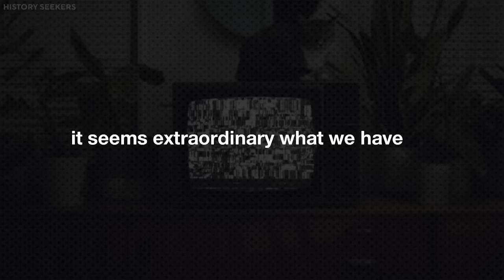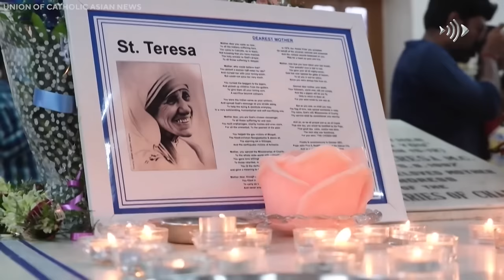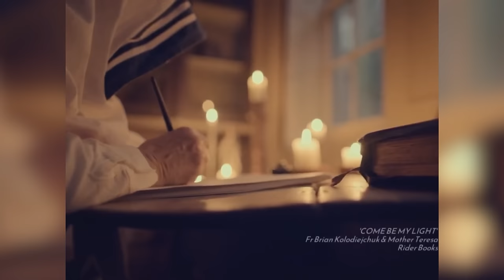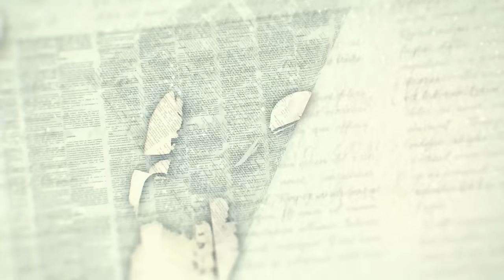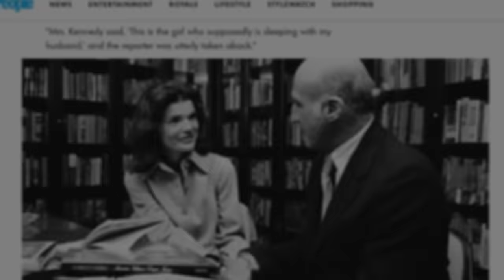Mother Teresa Breaks Silence Before Her Deaths And Reveals Terrifying Secret